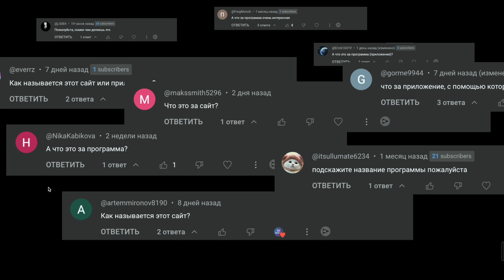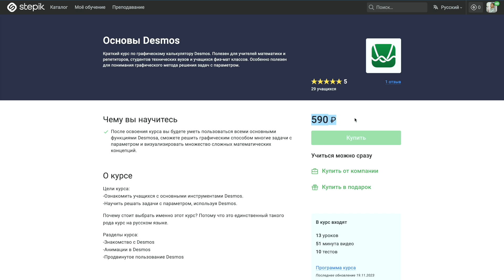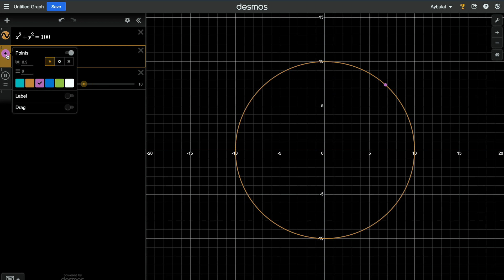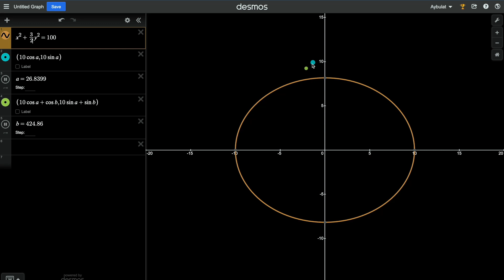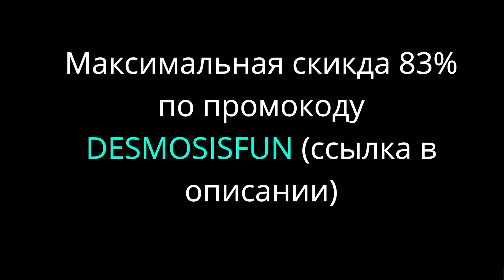Как лучше понять задачу с параметром